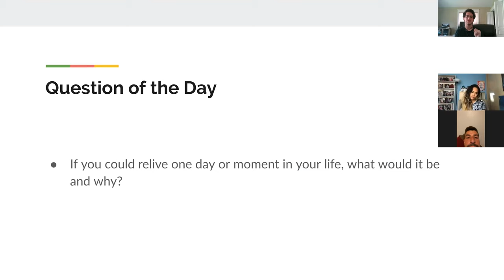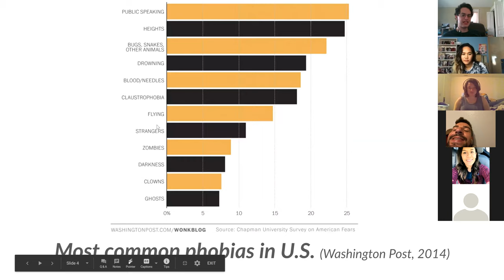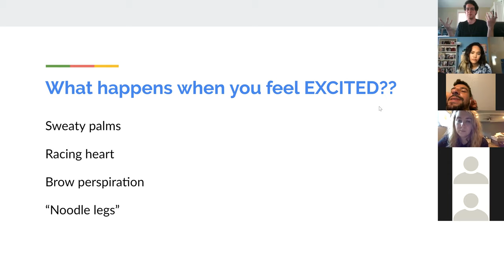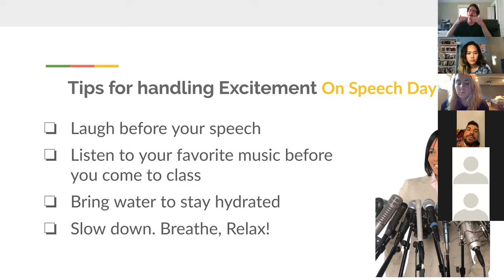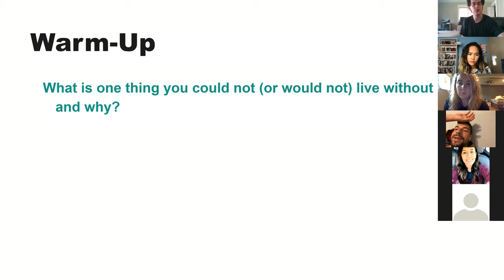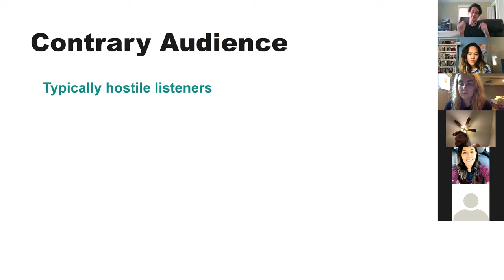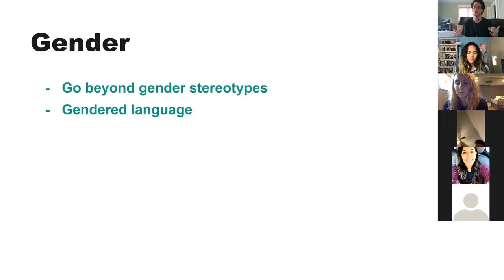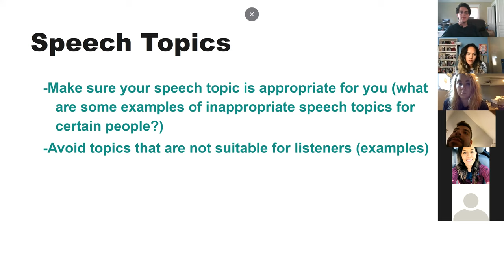Chapter 2 and 3 Lecture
Today we're covering Chapters 2 and 3 of the textbook. Chapter 2 talks about speech anxiety, some ways we can begin thinking about it for a more constructive purpose, and some strategies for managing it. While a fear of public speaking might seem like something that we need to totally defeat, here we can begin seeing anxiety as interchangeable (physically, at least) with excitement, and how we can use that energy to create a more engaging speech.

Chapter 3 is about audience analysis. All public speaking is done for the audience, so we need to keep in mind certain characteristics of our audience before we even start working on our speeches. In this chapter, we cover the types of audiences, key characteristics of audience members to keep in mind, and how to select a topic for our speeches.